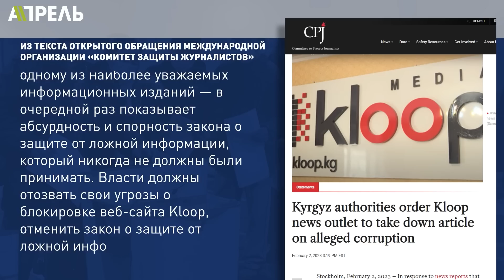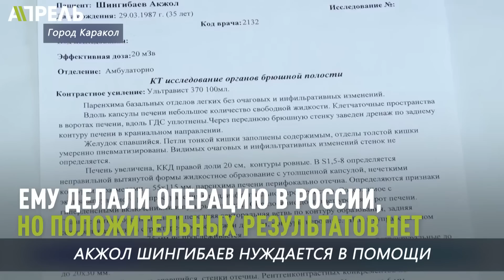ДЕПУТАТ ОТРУГАЛ ЧИНОВНИКА ЗА СВИТЕР: На той пришли, что ли? \\ Не Новости 03.02.2023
😏Редактор “Sputnik.kg” извинился за расследование перед администрацией «того самого».
🤵🏻‍♂️Модный приговор в стенах парламента. Депутат требует костюмов!

Об этих и других событиях в нашей стране смотрите в выпуске НеНовостей от 3 февраля 2023 года.